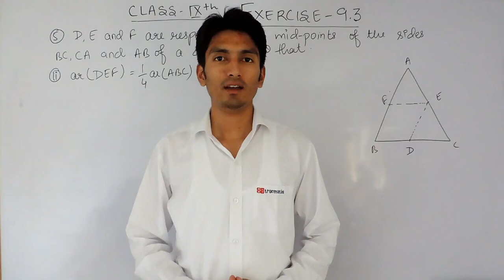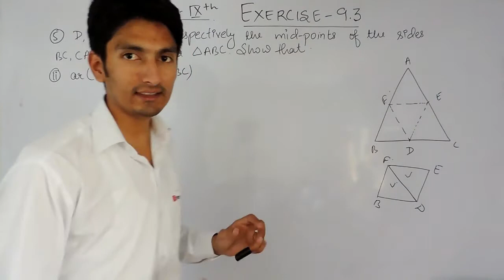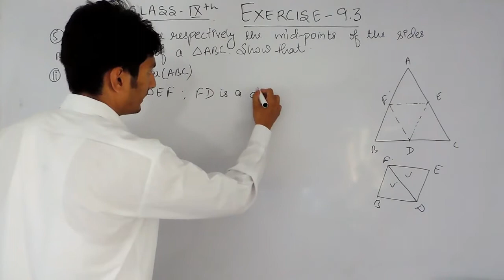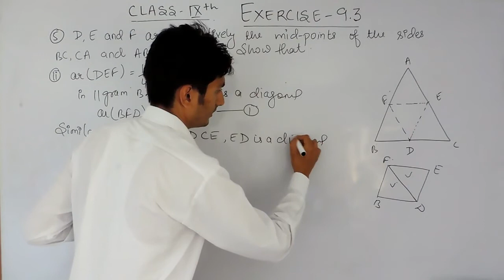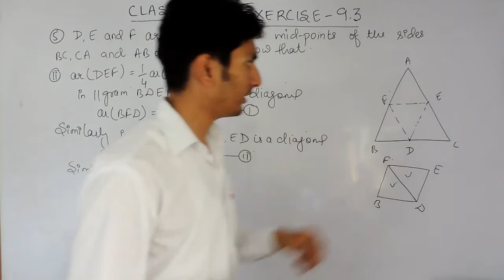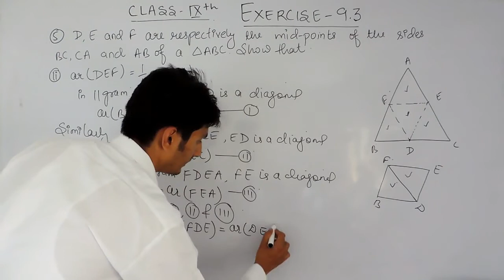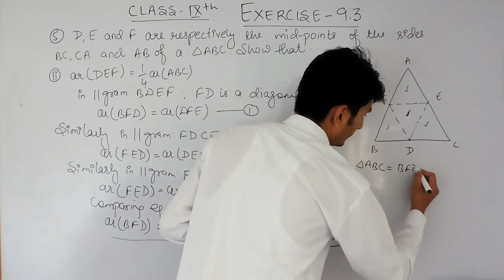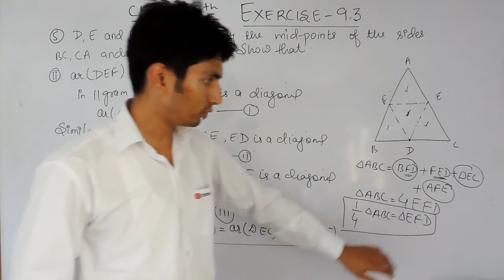Exercise 9.3 Question 5 (ii) - Area of parallelograms & Triangle NCERT Solution for class 9th maths